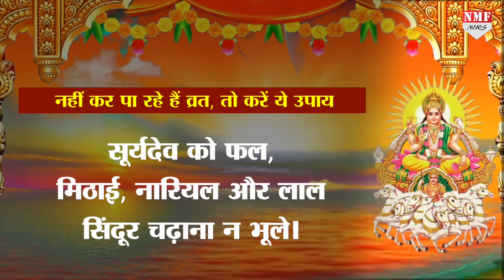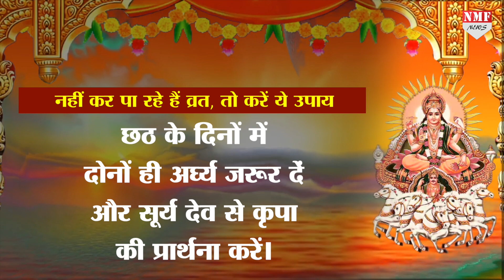छठ का व्रत नहीं रख पा रही हैं तो करें ये विशेष उपाय, मिलेगी छठी मौय्या की कृपा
इस साल छठ का ये पर्व 31 अक्टूबर से शुरू हो रहा है। जो दो नवंबर तक चलेगा। सूर्य देव और छठी मईया की पूजा को हिन्दू धर्म के कुछ सबसे कठिन व्रतों में भी गिना जाता है। ऐसे में अगर आप इस व्रत को नहीं कर पा रहे है तो आप कुछ उपाय करके छठी मईया की कृपा पा सकते है...